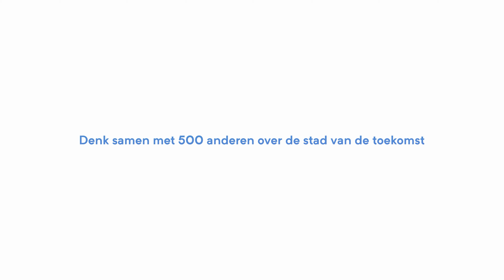Er borrelt iets...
Denk samen met 500 anderen over de stad van de toekomst. Hét LIVE LeefbaarheidsLAB op 7 juli 2022! Meer informatie vind je op